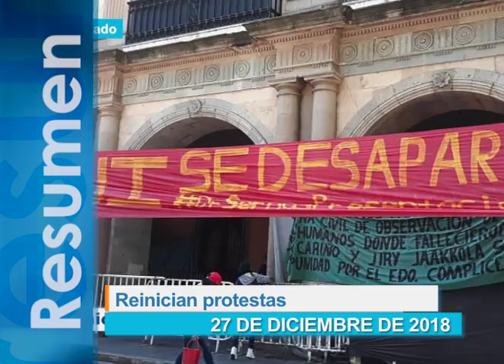Resumen de las noticias de este 27 de diciembre de 2018